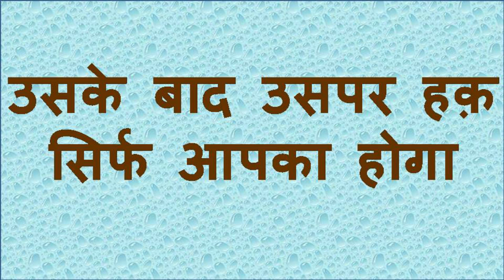यह वीडियो देखने के बाद बिना मंत्र पड़ोसन का वशीकरण हो जायेगा फ़ोन करेगी मिलने के लिए